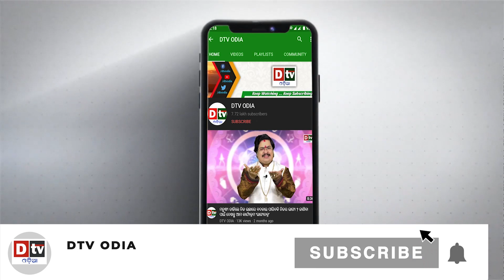ବରଗଛ ପୁରଣ କରିବ ଆପଣଙ୍କ ମନୋକାମନା | EP-235 | Ajira Anuchinta | Odia Nitibani |Dtv Odia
dtv odia,
ajira anuchinta
ajira anuchinta today
anuchinta
sadhubani anuchinta
nitibani
odia nitibani
nitibani video
chanakya nitibani
odia nitibani
nitibani status video
nitibani book
nitibani short
9class nitibani